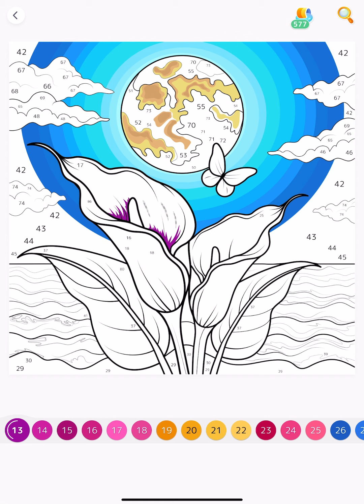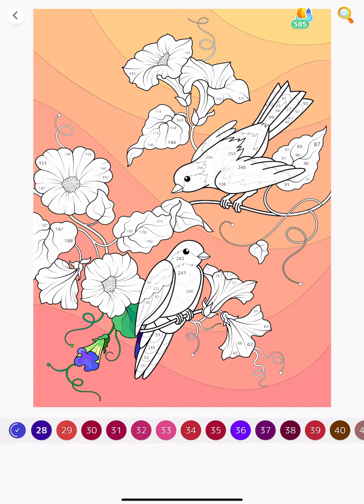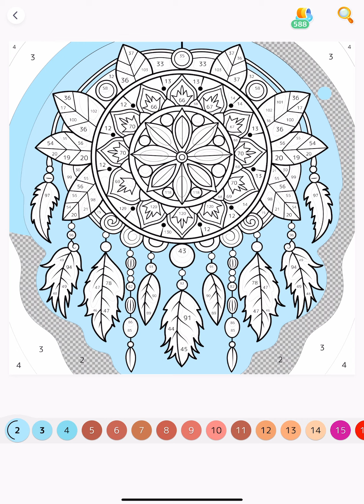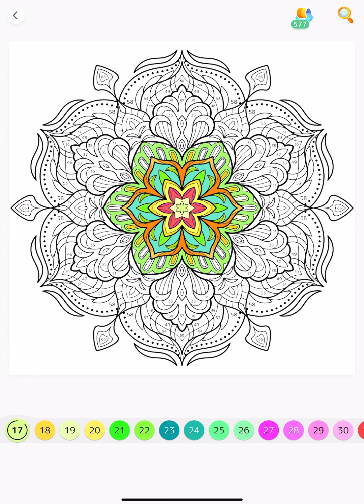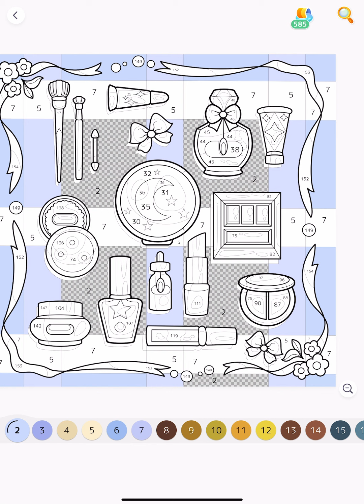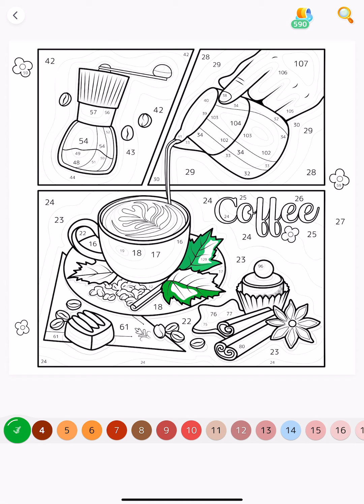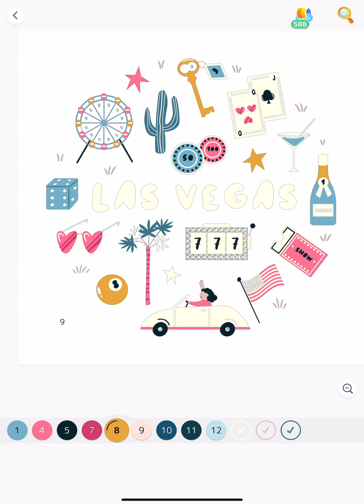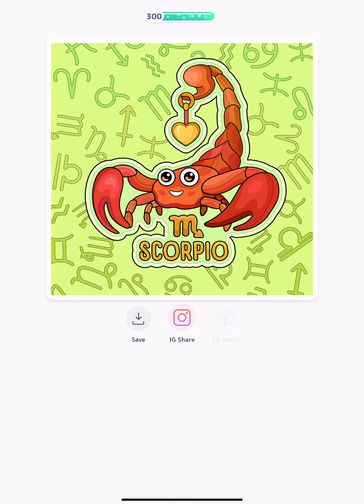Flowers Birds Mandala Dream Catcher Scorpio Sign Collection Hey Color Paint by Numbers